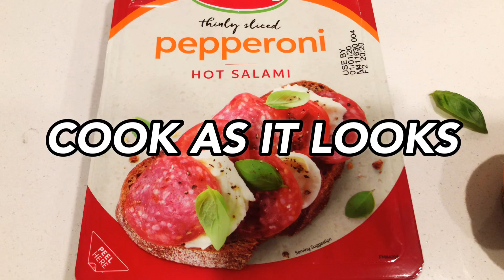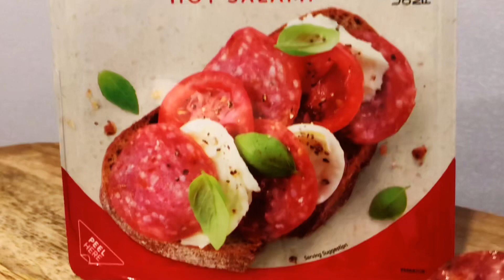[진켄쿡] How to make perfect pepperoni bruschetta as a picture in packet 포장 사진 그대로 “브루쉐타"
Today I prepare
Hot pepperoni bruschetta with
Buffalo mozzarella and basil
On whole meal toast
It looks stunning and tastes nice and neat

Chef’s vlog of Korean Australian life and cooking, eating with easy fusion recipe

If you enjoyed my video and recipe,
It makes jin ken keep kooking.

Work Love Eat 🙏